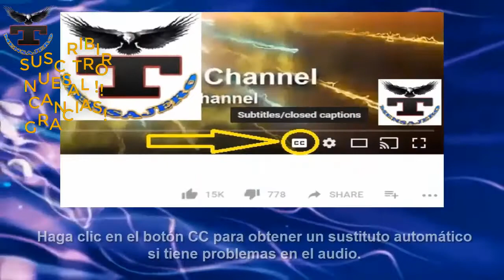Dulce García, ¿interesada en recuperar el amor de Ramón García